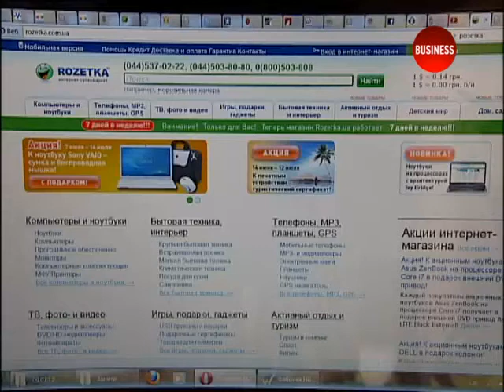Rozetka.ua сплатила 5 млн грн податків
Найбільший в Україні інтернет-магазин електроніки Rozetka.ua розрахувався з податковою.

За словами директора Владислава Чечоткіна, у держскарбницю внесено близько 5 млн грн. Також магазин матиме сплатить близько 1 млн грн штрафу.